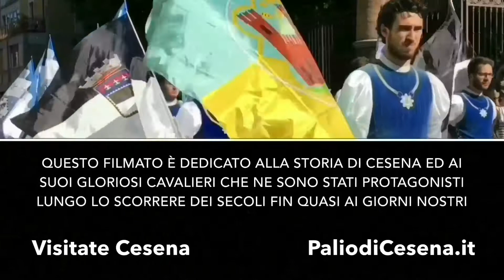FEDE FEDERICO LUCCHI : i saluti di carica alla storica Giostra all’Incontro di Cesena